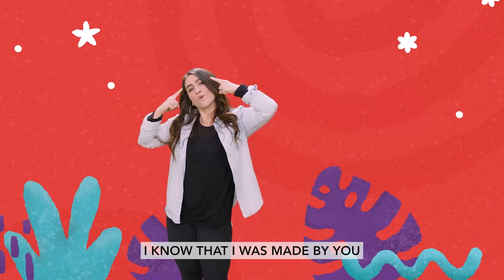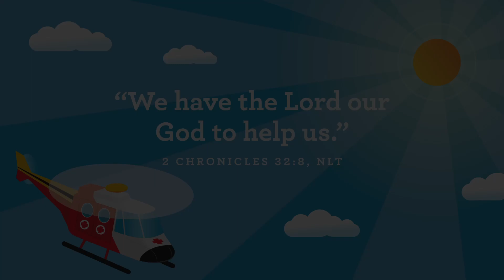2305 Preschool OnlineExperience W2